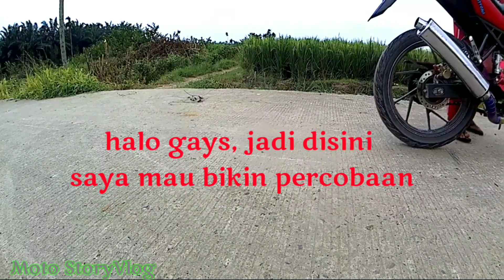Sultan +62 ketika bakar ban || Ngakak so Gilaa🤣🤣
burnout BakarBan Burnout_Fire Hallo gays Jadi disini kita hanya iseng iseng aja nyobain BurnOut pakai api.
Hehe semoga terhibur..
Moto StoryVlog.